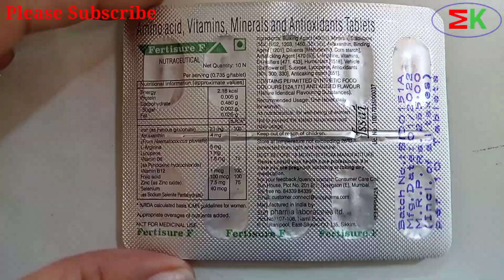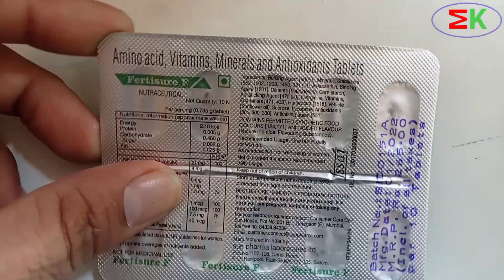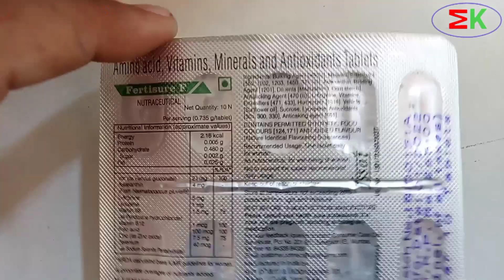Fertisure F Tablet | Fertisure F Tablet Use In Hindi